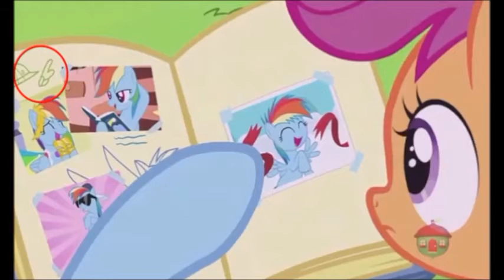Parental Glideance/ Analisis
Bueno, despues de estar ocupado, aqui subo el analisis del episodio Parental Guidance, cuya fecha de estreno seria este fin de semana.